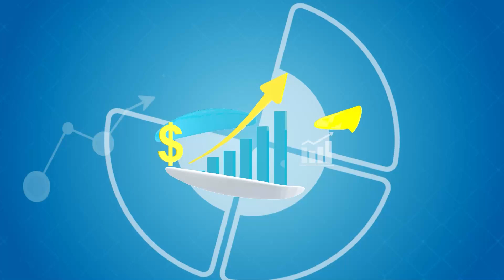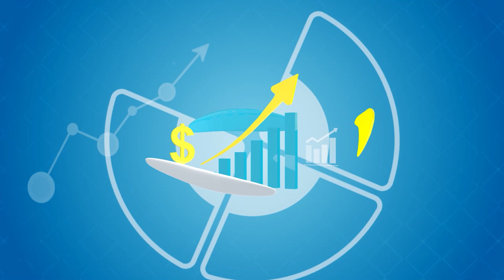What is Crimean-Congo Hemorrhagic Fever, by Dr. Eqbal Amiri / مرض کانگو چیست، با داکتر اقبال امیری